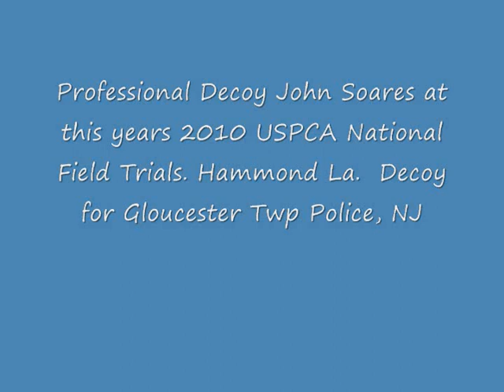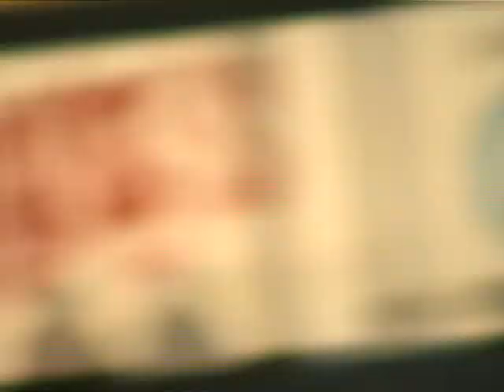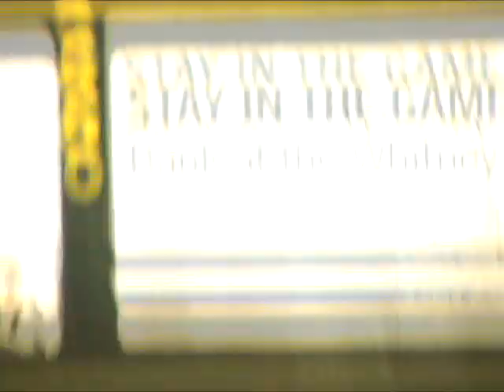JOHN Soares DECOYING.wmv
John Soares decoying at this years 2010 USPCA National Field Trials, Hammond La. Gloucester Twp Police NJ